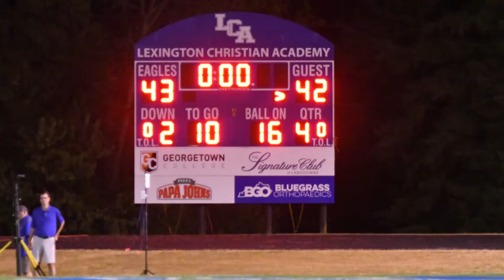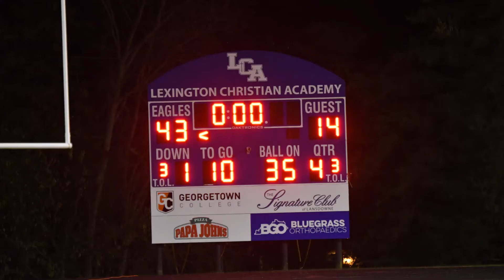2019 LCA Varsity Football Season Highlights FINAL EDIT